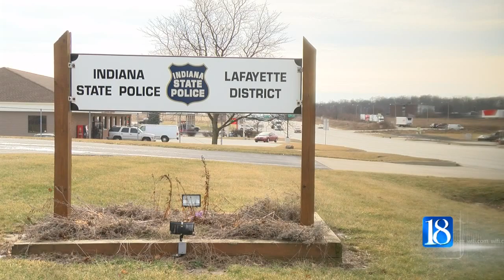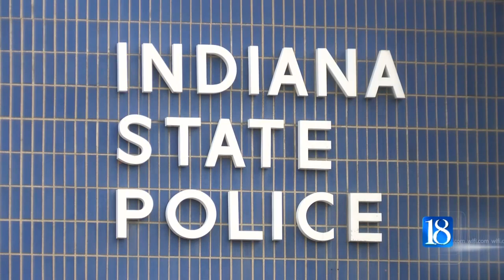Local agencies prepare for weekend storm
Winter weather is slated to return to Greater Lafayette this weekend.